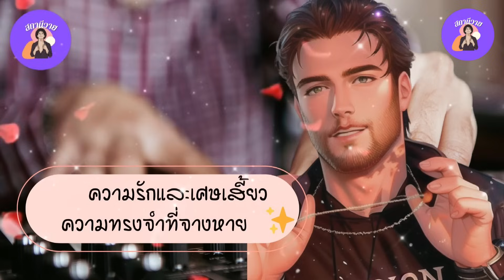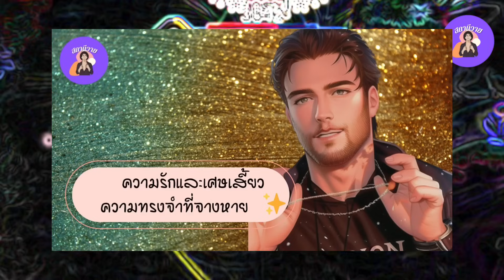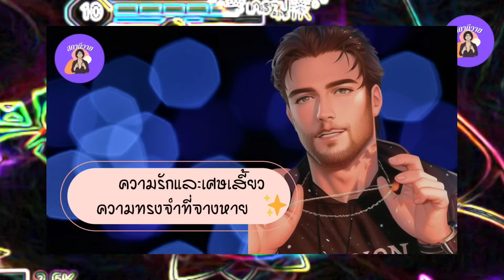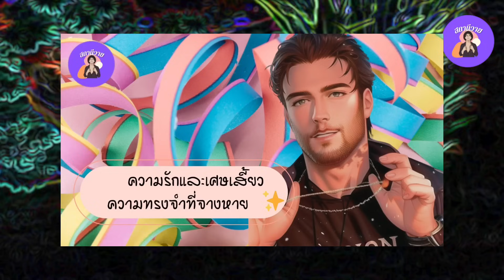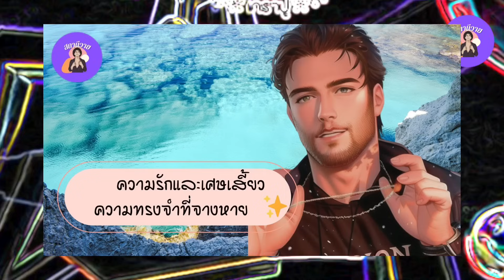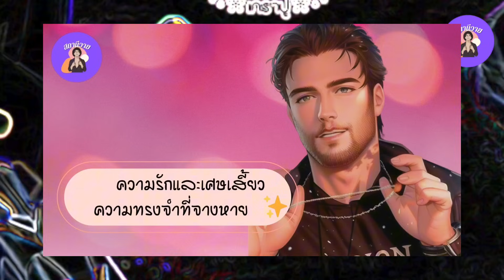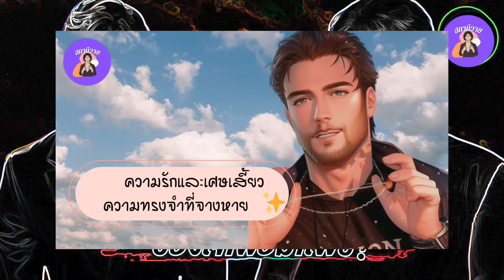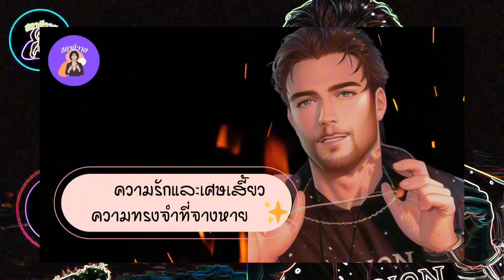EP.541 ภณ 🌷 วิว ความรักและเศษเสี้ยวของความทรงจำที่ขาดหาย ตอนที่ 1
พระเอก ภณ ภณุวัต วิเศษณุวัฒนา อายุ 30 ปี สูง 187 เซนติเมตร หนุ่มหน้าหล่อเหลา ด้วยความมีเชื้อจีนเบาๆทำให้หน้าเขาออกแนว ผิวขาวหยวก ตาตี๋แต่เรียวคม จมูกโด่งเป็นสันชะลูดได้รูป ริมฝีปากบางสีชมพูอ่อน นิสัย ใจร้อน บุ่มบ่าม เอาแต่ใจ เอาความคิดตัวเองเป็นหลักไม่สนเหตุผลอื่น ความเปลี่ยนแปลงในตัวเขาเกิดขึ้นเพราะความรัก ทำให้ความใจเย็น ใจกว้าง ได้เกิดขึ้นในใจของภณอีกครั้ง เพราะตั้งแต่แม่จากไปความเสียใจได้ทำให้เขากลายเป็นคนที่มองโลกแต่ด้านดำและลบ ทว่าโชคชะตาก็ราวกับเล่นตลก นำพาอุบัติเหตุมาเยือนจนเสียความทรงจำไปทั้งที่ได้รู้จักความรักแท้จนเขาต้องตามหามันไม่ว่าอุปสรรคจะมากแค่ไหนก็ตาม
นายเอก วิว ทิวทัศน์ ทัศนาไตรลักษณ์ อายุ 27 ปี สูง 172 เซนติเมตร หนุ่มหน้าหวาน ผิวขาวอมพู ตาโตกลมใสมักยิ้มแย้มอยู่เสมอ วิวเป็นคนใจกว้าง ใจเย็น ใจดี มีเหตุผลเหนืออารมณ์ ซื่อสัตย์ในเรื่องของความรักเป็นที่หนึ่งเพราะเป็นคนศรัทธาในรักอย่างมาก วิวเป็นคนรักของ ภณหรือภณุวัต ทว่าเมื่อสามปีก่อนคนรักของเขาได้หายไป แต่ด้วยคำสัญญาและสาบาน วิวจึงพยายามตามหา ตรวจดูจากข่าวตามหน้าอินเทอร์เน็ต และเมื่อเวลาได้หมุนให้กลับมาพบกันอีกเขากลับพบว่าคนที่บอกว่ารักเขายิ่งกว่าชีวิตไม่มีความทรงจำเรื่องของเขาอยู่อีกแล้ว